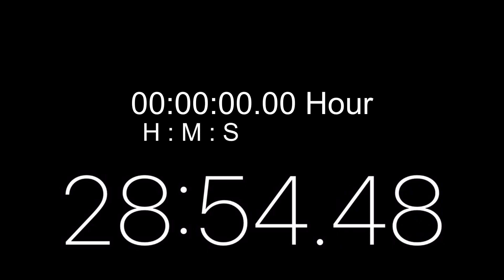31 minutes timer with siren